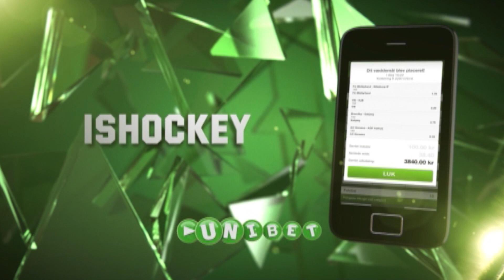Nicolai J: Glæder mig til at komme igang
Nicolai Jørgensen er begyndt at glæde sig ualmindeligt meget til forårssæsonen bliver fløjtet igang for d. 3. marts, hvor F.C. København møder OB i Odense. Efter en lang vinter med masser af landsholdsopgaver, først med Ligalandsholdet og så med A-Landsholdet, er Jørgensen igen sammen med truppen hjemme i København, hvor arbejdet for at nå den skarphed, der gjorde ham til en af efterårets store profiler er i fuld gang. Her kan du se og høre FCK TVs interview med Nicolai Jørgensen om en sæson, der nærmer sig.